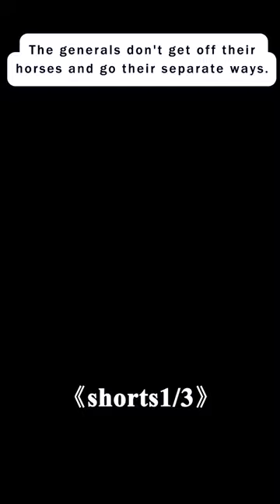The generals don't get off their horses and go their separate ways.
Bian Lian

Director
Tian-Ming Wu
Writers
Wengui Chen，Minglun Wei
Stars
Xu Zhu，Renying Zhou，Zhigang Zhao

Storyline
Wang Bianlian is an aging street performer known as the King of Mask for his mastery of Sichuan Change Art in a true story. His wife left him with and infant son over 30 years ago. The son died from illness at age 10. This left Wang a melancholy loner aching for a male descendent to learn his rare and dying art. A famous master performer of the Sichuan Opera offers to bring him into his act, thus giving Wang fame and possible fortune, but Wang opts for staying the simple street performer. Then, one night after a performance he is sold a young boy by a slave trader posing as the boy's parent. "Grandpa" finds new joy in life as he plans to teach "Doggie" (an affectionate term often used for young children in China) his art. All is well until Doggie is found out to really be a girl.